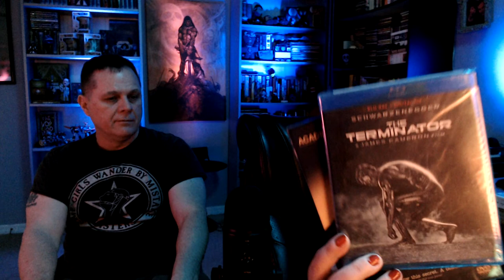Matinee LIVE: The Night Clerk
On this live installment of the Matinee, Tom and Jenny discuss the new Netflix mystery thriller, The Night Clerk. And then we go off on a bunch of tangents. As usual. :-)

THANK YOU TO ALL OUR SUPPORTERS! The show is made possible by: Amanda, Amanda O., Amy H., Anthony, Antonio, Arif, Ashley, Austin, Ben, BlackMarigold, Brandon, Bunjip, Bunny, Christopher, Ciarra, Cody, Corinthian, creepy crepes, D. Newton, Damian, Dan, Dean, Denise, Dominic, Duncan, Dwayne, Ed, Elizabeth, Eric, Fade, Feeky, Gareth, Ginger, Greg, Gwendoline, Hanna, Hayden, Heather, HoboNasty, Holly, Ilse, Ima Shrew, Jaime, Jake A., Jake S., James, James H., James K., Jamin, Jana & Scott, Janet, Jason, Jeanette, Jen, Jessica, Jesus, Joanie, John H., John M., Jonathan, Jonathan H., Joseph, Justin, Justyn, Karin, Katrina, Keith, Kieron, Knothead Studios, Kool Kitty, Lana, Lars, Leander, Liam, Lindsey, Logan, Lonna, Macy, Marcus, Mark, Mary Ellen, Matt, Matthew, Maximillian, Melanie, Melissa, Melissa G., Michael, Mike, Mother of Beasts, Natalia, Nathalie, Nilay, Oddcatt, Oli, Paul, Rebecca, Rebecca L., Richard J., Richard & Sheena, Rik, Rob, Robina, Samantha, Sandra, Scarlett, Sean, Sheena, Sophie, Stop Prop, Sydney, Tabitha, Tammie, Tara, Terrie, TheMysteryGamer, Thomas, Thomm, Tiffany, Tina, Travon, Trevor, Valtrina, Veronica, Via, Victor, Victoria, Victoria E., Virginia, Weaponsandstuff93, Will S., and Xánada.

13 O'Clock is hosted by Jenny Ashford & Tom Ross. Channel art and audio & video editing by Jenny Ashford. Music & sound effects courtesy of freesound.org users jamespotterboy, corsica-s, enjoypa, capturedlv, luffy, kiddpark, and justkiddink. Video clips courtesy of Videezy & Videvo.